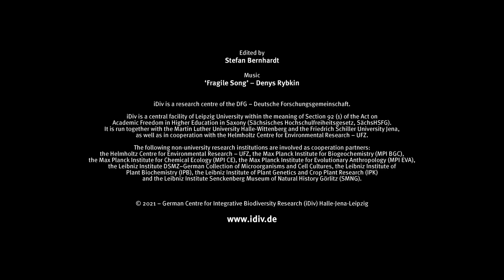Research made by iDiv and Partners (2021)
as featured by media releases

Media releases and publications (in order of appearance)

Januara 2021: “Measuring the belowground world”
Guerra et al. (2020): Tracking, targeting, and conserving soil biodiversity – A monitoring and indicator system can inform policy. Science

Januara 2021: “Street trees close to the home may reduce the risk of depression”
Marselle et al. (2020): Urban street tree biodiversity and antidepressant prescriptions. Scientific Reports

March 2021: “Short-lived plant species are more climate-sensitive”
Compagnoniet al. (2021): Herbaceous perennial plants with short generation time have stronger responses to climate anomalies than those with longer generation time. Nature Communications

March 2021: “Biodiversity is positively related to mental health”
Methorst et al. (2021): Species richness is positively related to mental health – A study for Germany. Landscape and Urban Planning

April 2021: “Limited value of tree plantations for biodiversity conservation”
Albert et al. (2021): The conservation value of forests and tree plantations for beetle (Coleoptera) communities: A global meta-analysis. Forest Ecology and Management

May 2021: “How smartphones can help detect ecological change”
Mahecha et al. (2021): Crowd-sourced plant occurrence data provide a reliable description of macroecological gradients. Ecography

May 2021: “Urban life is not to everyone’s taste”
Callaghan et al. (2021): Thermal flexibility and a generalist life history promote urban affinity in butterflies. Global Change Biology

June 2021: “Dragonflies: Species losses and gains in Germany”
Bowler et al. (2021): Winners and losers over 35 years of dragonfly and damselfly distributional change in Germany. Diversity and Distributions

June 2021: „Vegetation of planet Earth: Researchers publish unique database as Open Access“
Sabatini (2021): sPlotOpen – An environmentally-balanced, open-access, global dataset of vegetation plots. Global Ecology and Biogeography

August 2021: “To understand future habitat needs for chimpanzees, look to the past”
Barratt et al. (2021): Quantitative estimates of glacial refugia for chimpanzees (Pan troglodytes) since the Last Interglacial (120,000 BP). American Journal of Primatology

September 2021: “Large herbivores can reduce fire risks”
Rouet-Leduc et al. (2021): Effects of large herbivores on fire regimes and wildfire mitigation. Journal of Applied Ecology

September 2021: “Species extinction seen also in literature”
Langer et al. (2021): The rise and fall of biodiversity in literature: A comprehensive quantification of historical changes in the use of vernacular labels for biological taxa in Western creative literature. People and Nature

November 2021: “Where the wild bears are”
Berti et al. (2021): The R package enerscape: a general energy landscape framework for terrestrial movement ecology. Methods in Ecology and Evolution

December 2021: “Climatic changes and overfishing depleted Baltic herring long before industrialisation”
Lehmann et al. (2021): “De vorbisteringhe deß heringheß uthe deme Sunde” - Indizien für eine vorindustrielle Überfischung des Ostseeherings. Hansische Geschichtsblätter